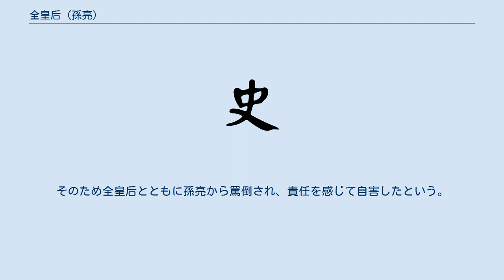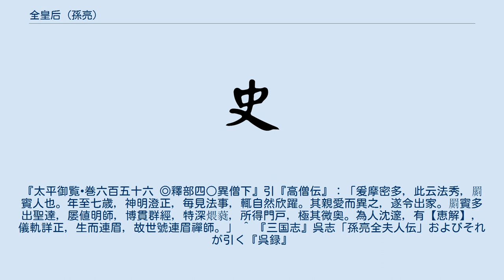全皇后 (孫亮)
全皇后（ぜんこうごう、244年 - 301年または302年）は、三国時代の呉の廃帝孫亮の皇后。
名は不明（諸説ある）。
揚州呉郡銭唐県（現在の浙江省杭州市）の人。
父は全尚。
生母は孫恭（孫暠の三男）の娘（孫峻の姉）。
兄弟に全紀。
 全琮の族孫に当たる。
容貌が美しく、人の気持ちがよく分かった。
全琮の妻である孫魯班（全公主）に愛され、全公主に連れられて頻繁に参内しており、赤烏13年（250年）、皇太子として孫亮が擁立されると、全氏が全公主の薦めにより太子妃になった。
 孫亮が帝位につくと、建興2年（253年）正月1日、皇后に立てられた、このとき10歳。
父も城門校尉に任命され、都亭侯に封じられた。
全氏一族で侯に封ぜられたのが5人にのぼり、それぞれに兵馬を指揮し、その他の者も侍郎や騎都尉となり、皇帝の側近で警護の任に当たって、呉国が興って以来、外戚としてこれほど高位を占め盛んな勢力をもった一族は他に例がなかった。
 太平3年（258年）、成長した孫亮は孫綝の専横を憎むようになり、その謀殺を計画するようになった。
この時、全尚は全公主や将軍の劉丞らとともに、その暗殺計画に加わった。
しかし、孫綝は事前に計画を知ったため、軍勢を率いて宮城を占拠し劉丞を殺害、全尚の屋敷に夜襲をかけて捕虜とした。
やがて全尚は殺害された。
この前の257年、叔父の全懌・全端らも魏に降った。
全煕が処刑されると、全氏一族は衰えていった。
 孫亮が廃位され、会稽や侯官に遷されると、全皇后も従った。
夫の死後も一人で侯官に住み、その遭遇が世間の同情を引いた。
 天紀4年（280年）呉が晋に滅ぼされた後に故郷へ戻ったが、永寧年間（301年 - 302年）に死去した。
 『三国志』孫綝伝の記述によると、全皇后は孫綝の従姉の娘であり、そのため暗殺計画を孫綝に告げた。
 しかし『江表伝』によると、密告者は全皇后の母である孫綝の従姉だったともいう。
計画を暴露した後、全皇后の兄弟である全紀が黄門侍郎として孫亮の命令を全尚に伝えたが、全尚がよく考えずに機密を妻に知らせたため計画が失敗した。
そのため全皇后とともに孫亮から罵倒され、責任を感じて自害したという。
小説『三国志演義』では、この説を採用している。
 ^ 清の薛福成による『庸盒筆記 巻五』：「夫人銭唐人，諱恵解，十歳立為呉皇后。呉主既廢，貶號夫人，年十八而廢主卒，崎嶇權臣劇寇之間，卒能保身完節，時議憐之」清人の理解で信憑性には疑問が残る。
例：徐庶単家子→単福 ^ 『三国志』卷50呉書裴注：「亮妻恵解有容色、居侯官、呉平乃帰。永寧中卒。」恵解は形容詞の可能性が高い、例：『周瑜伝』瑜長壮有姿貌は「周瑜長壮して姿貌あり」の意味。
『太平御覧•巻六百五十六 ◎釋部四○異僧下』引『高僧伝』：「爰摩密多，此云法秀，罽賓人也。年至七歳，神明澄正，毎見法事，輒自然欣躍。其親愛而異之，遂令出家。罽賓多出聖達，屡値明師，博貫群經，特深煨蕤，所得門戸，極其微奥。為人沈邃，有【恵解】，儀軌詳正，生而連眉，故世號連眉禪師。」 ^ 『三国志』呉志「孫亮全夫人伝」およびそれが引く『呉録』